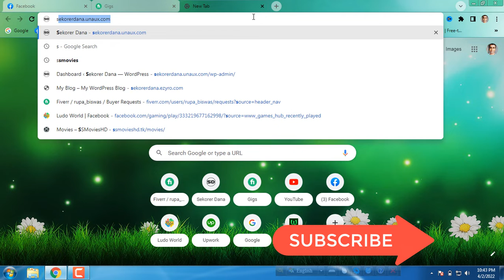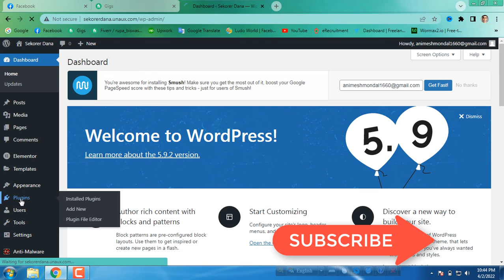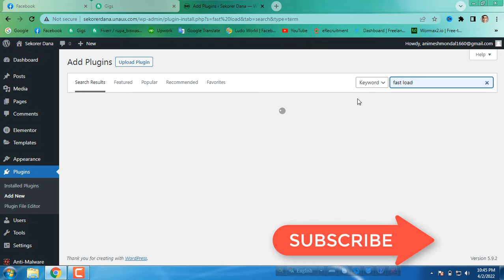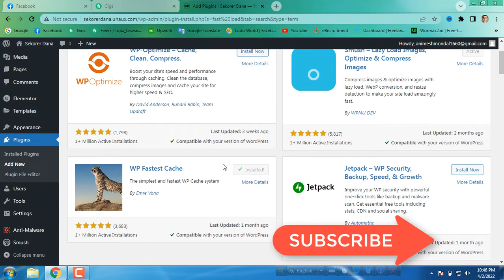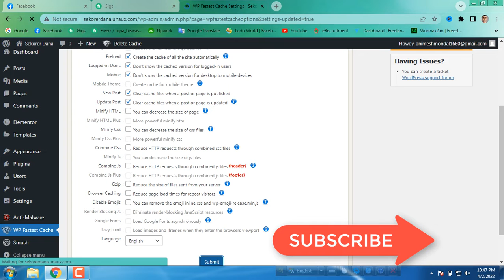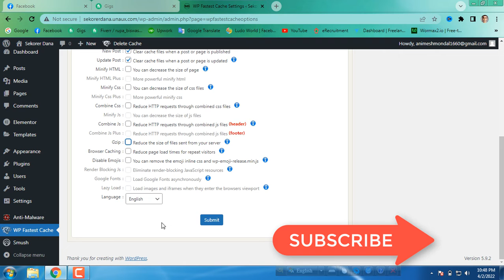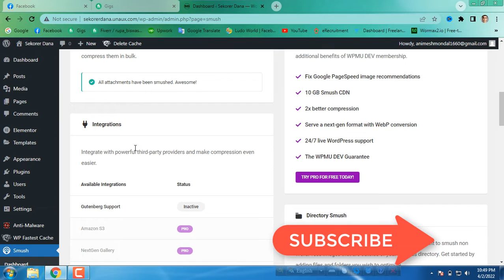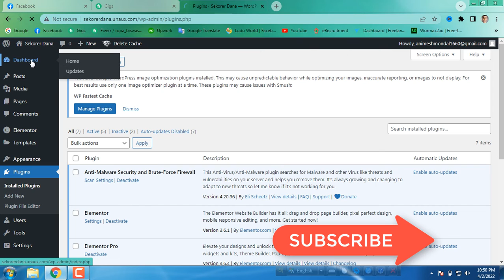How to speed up a WordPress website for free ll website fast loading ll make website faster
If your WordPress website loads very slow, then this video is all about WordPress website speed optimization, which means you can make your website load faster than ever, Website speed on of the factors from ranking if your WordPress blog or website loads faster than your website can rank easily, so without ignoring it please watch the video till the very end, because you are going to learn about how to increase the speed of the website, In this video, I have mentioned the best plugins to speed up WordPress website.